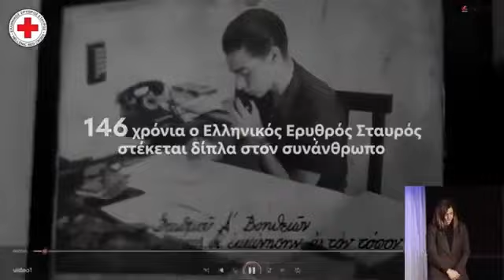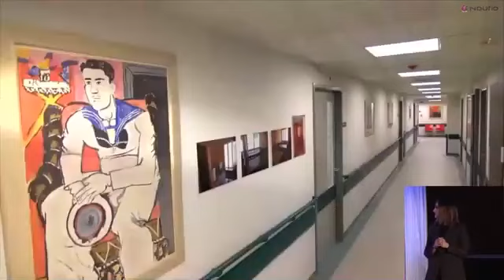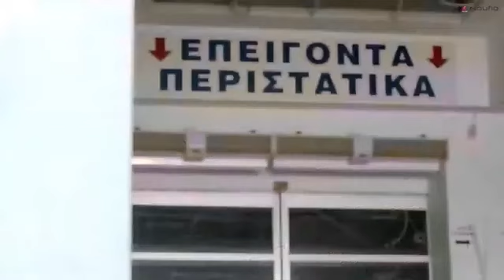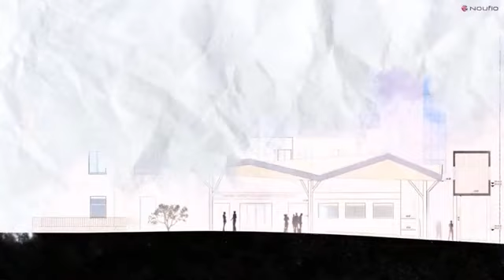Εκδήλωση του Ε.Ε.Σ. στο Ζάππειο για την Παγκόσμια Ημέρα Ερυθρού Σταυρού & Ερυθράς Ημισελήνου